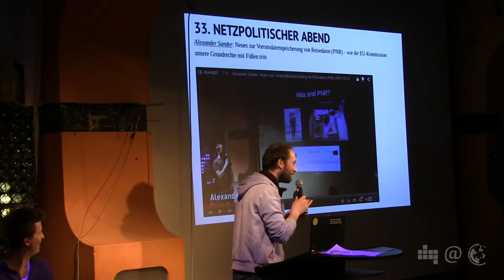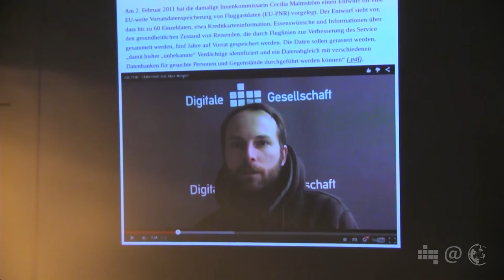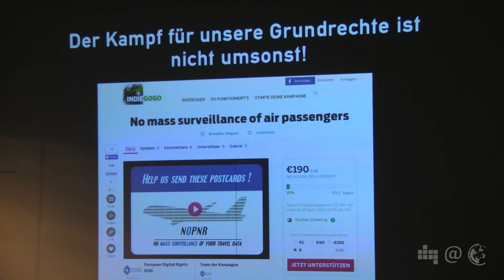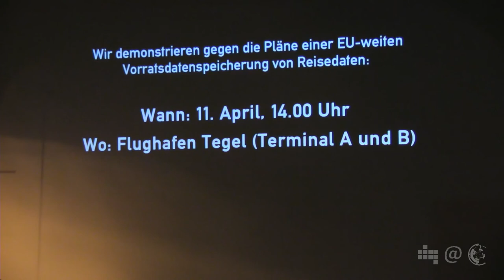Alexander Sander: Aktionen gegen die Vorratsdatenspeicherung von Reisedaten (PNR) (NPA 035.2)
Alexander Sander ist Geschäftsführer beim Digitale Gesellschaft e.V und spricht beim 35. Netzpolitischen Abend zum erneut Thema Vorratsdatenspeicherung von Reisedaten. Ein kurzer Überblick über die Möglichkeiten, die der Digitale Gesellschaft e.V. und EDRi euch bieten, um gegen die Vorratsdatenspeicherung von Reisedaten zu protestieren.